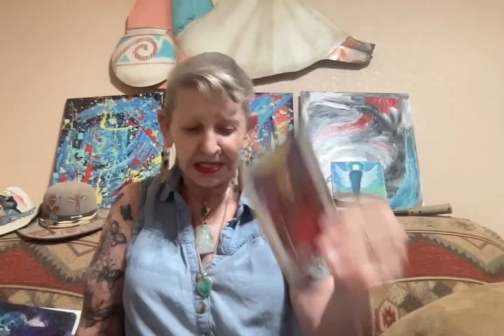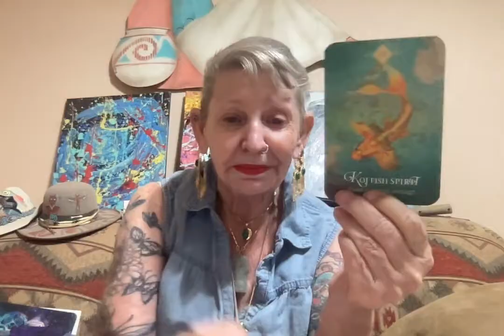Message from Spirit - There is Always Enough